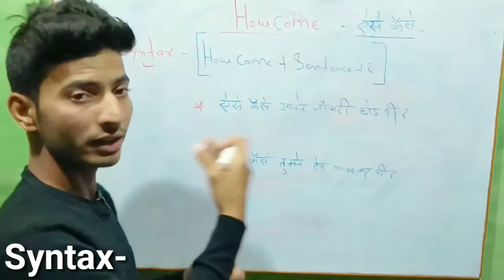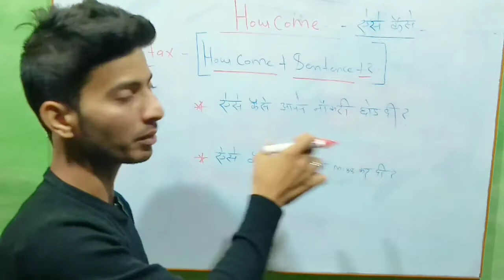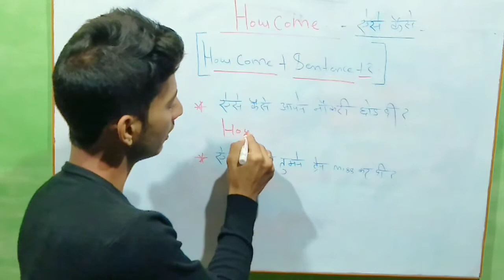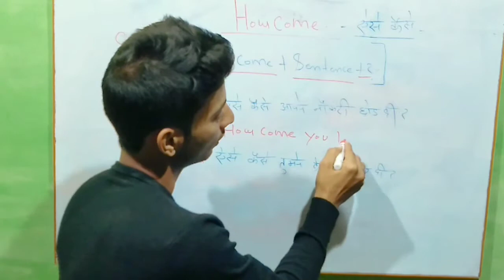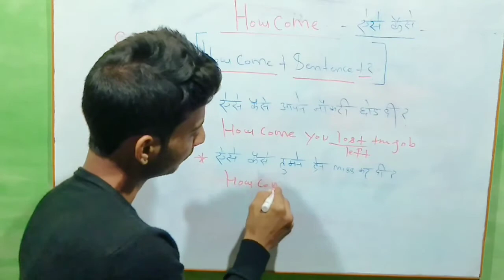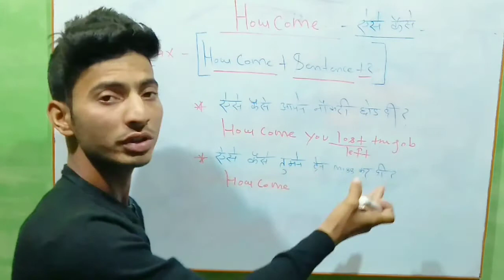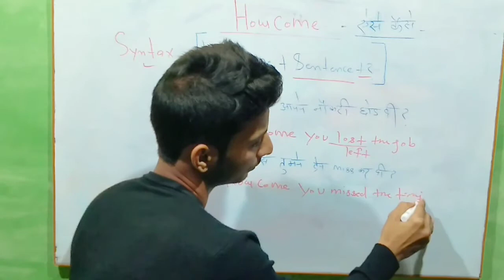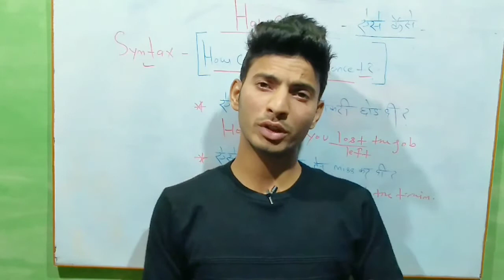Use of how come, in English, improve your spoken English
In this English video lesson, I'm gonna teach you regarding the use of how come, it's an advance English structure. It is often spoken in our daily life conversation, So dear buddies, Don't forget to watch this video till end, And do like , comment too, And if you like the video, Please Don't forget to share it among your friends and family too.